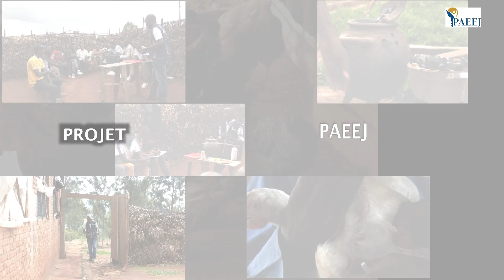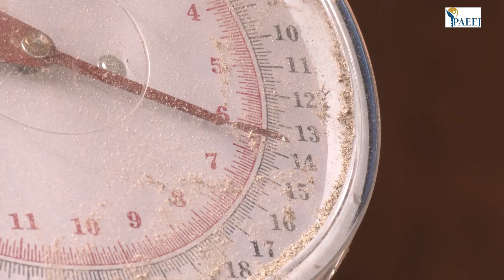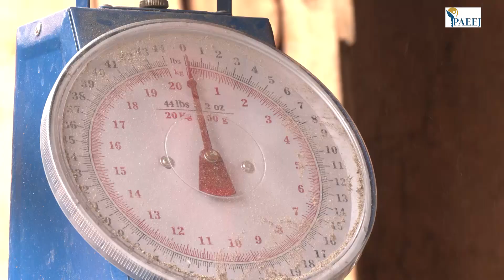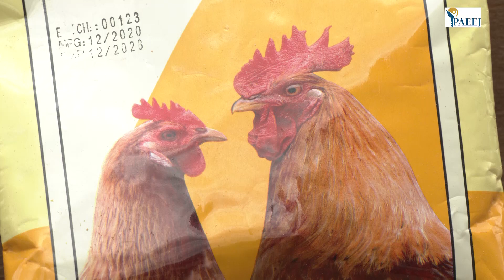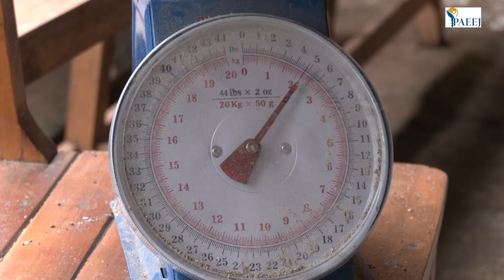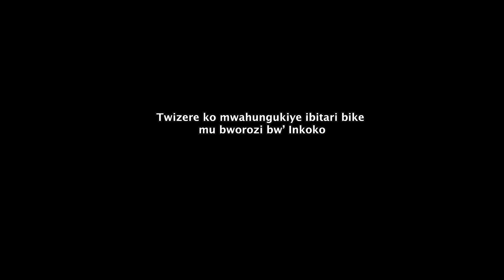Bakunzi ba Mashariki TV na cane cane mwebwe rwaruka, kaze dutangure indwi twiga kworora inkoko.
Bakunzi ba Mashariki TV na cane cane mwebwe rwaruka,  kaze dutangure indwi twiga kworora inkoko. Erega biroroshe cane. Nawe wobikora. Kurikirana uyu mworozi, atwereke ingene ubworozi bw'inkoko bugenda. Kumbure nawe vyogufasha gutanguza umugambi muto wo kworora inkoko, gutyo ukaba wishingiye akazi. Ego, birashoboka.